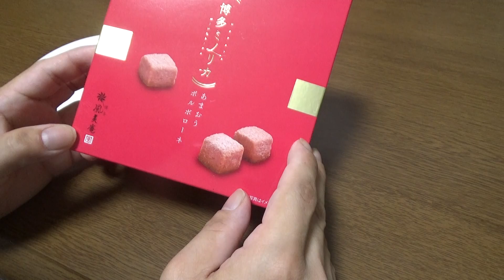博多風美庵 あまおうポロボローネ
博多風美庵　あまおうポロボローネを食べる動画です。